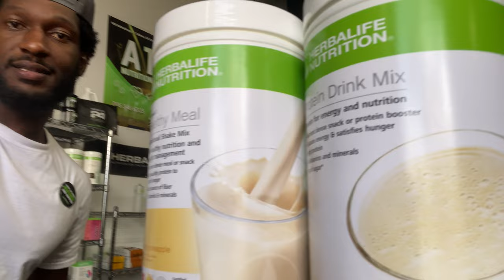My Favorite Mango Pineapple Shake😍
In this episode, Jalen with the protein makes his favorite Mango Pineapple shake using these Herbalife Nutrition Supplements and vents lol.

Mango Pineapple Shake
Mango Pineapple F1
Vanilla PDM

All products used in this video can be purchased below.

Jalen fitness entrepreneur and the man with the plan. If you are interested in a better way do not hesitate to contact Jalen with the protein if you would like to become sponsored Herbalife athlete or use our amazing nutrition products start below.